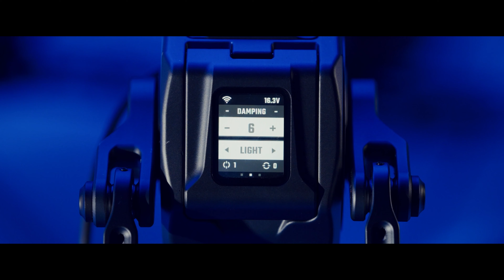Tilta Hydra Alien Pro Car Mounting System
Introducing the all new Hydra Alien Pro Car Mounting System - the world's first electronic dampening arm built to deliver ultra-smooth shots no matter the terrain. With a payload capacity of up to 28.6 lbs, the Hydra Alien Pro ensures stability with motorized shock absorption and remote-controlled damping. Mount, adjust, and capture with precision and ease.

With a speed rail mounting system, secure suction cups, and a quick-release locking mechanism, you can mount this system on everything from tow hooks to e-bikes. The Hydra Alien Pro’s motorized shock-absorbing arm adjusts remotely via the Nucleus Nano II Control Handle for flawless shots on changing terrain.

The Hydra Alien Pro Car Mounting System is now available for pre-order